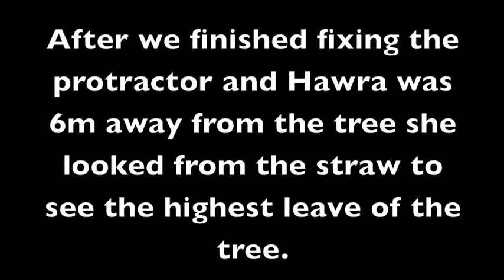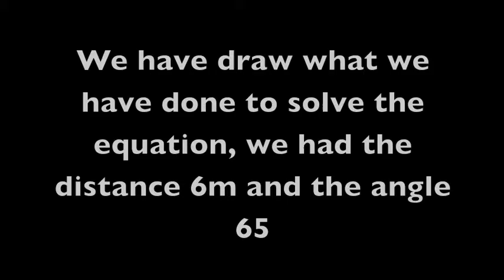Trigonometry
Bahrain Polytechnic